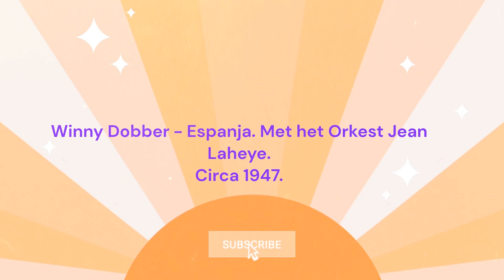Winny Dobber - Espanja.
Circa 1947.